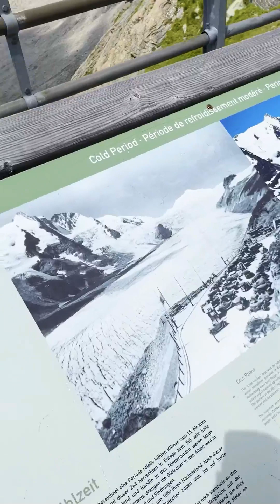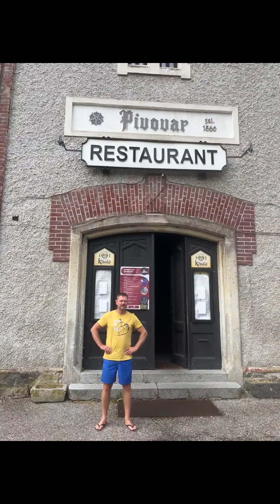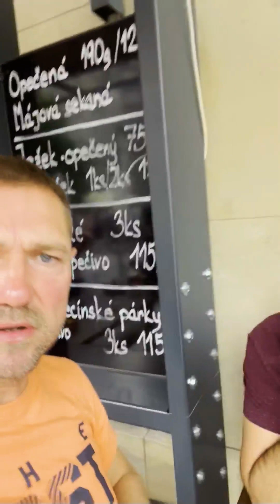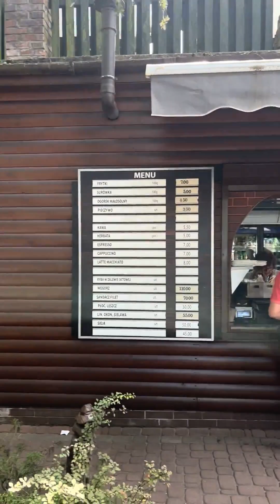Moto Trip 2023